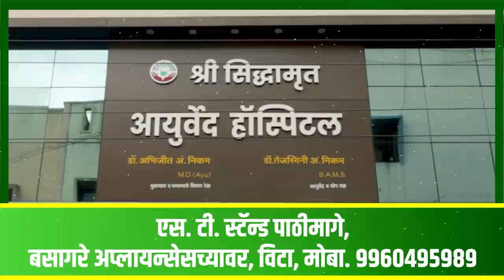अन्यथा.. धुणी-भांडी करायला विटा नगरपालिकेत यावं लागेल !- संतप्त महिलांचा इशारा।। वज्रधारी न्यूज ।।